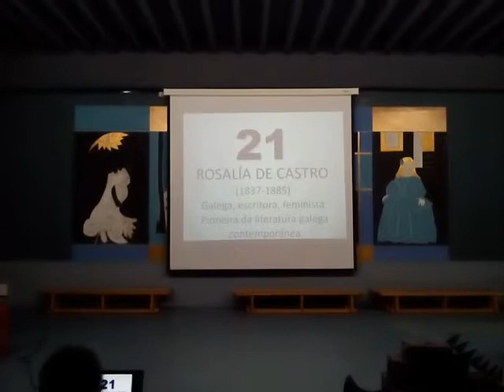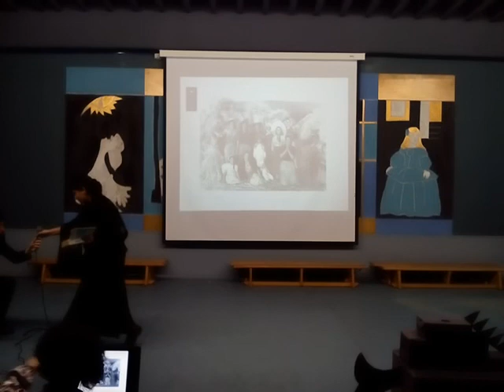21: Rosalía de Castro